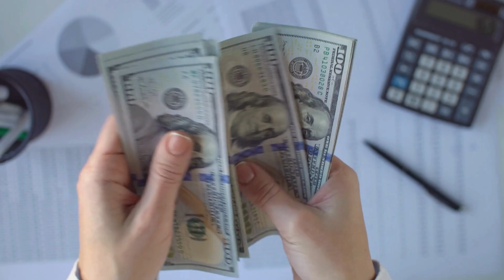Is it worth being a doctor in India ??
Dr Raman Sau is a Consultant Radiologist by profession and make videos for students and for health awareness.